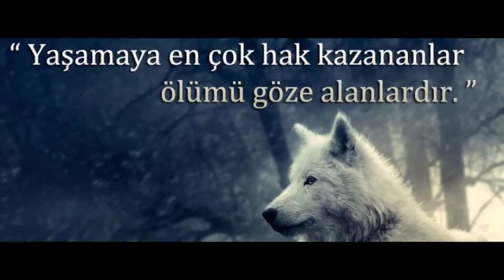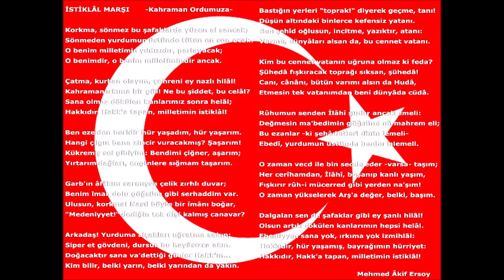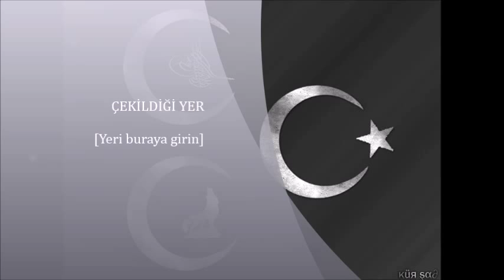Osman Öztunç Türk'ün Türküsü By Daraske